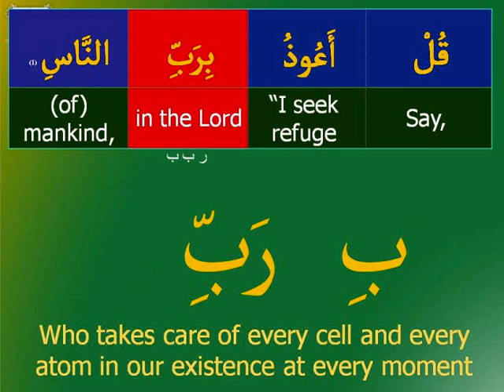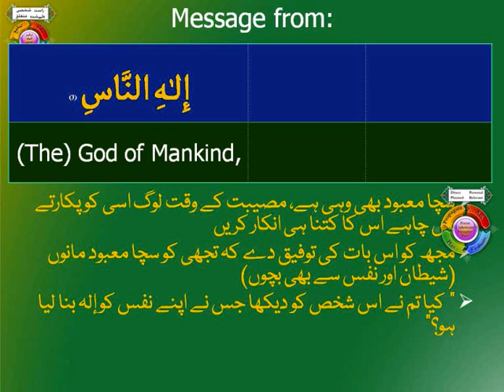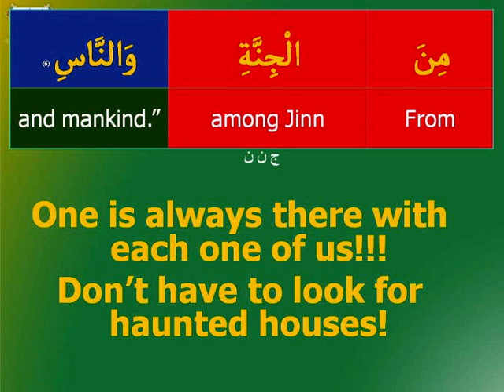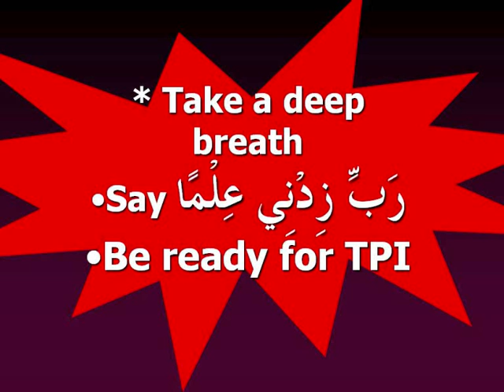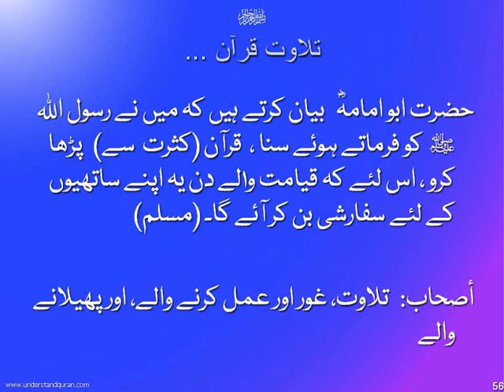Lesson-11_Surah Naas.wmv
Understand Quran : Short Course in English ;
Lesson-11 : Surah Naas ;